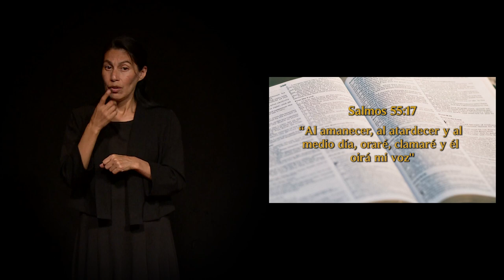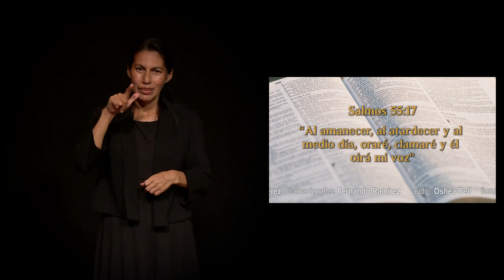LSM - Un momento de paz 20 Octubre 2021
Hoy estamos con tres jovencitos quienes nos exponen sus experiencias en la oración